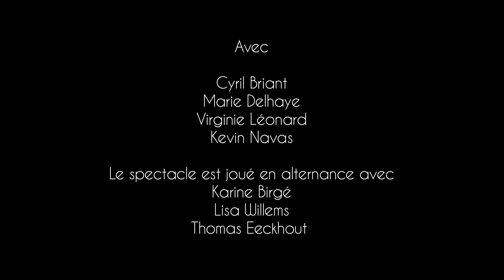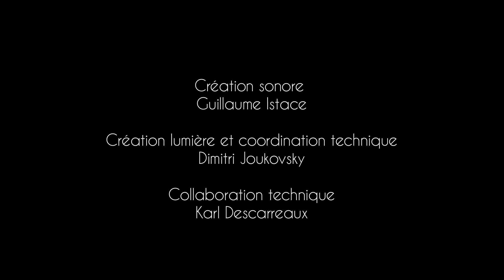FRANKENSTEIN, le 9 février, à la Maison de la Culture / BOURGES (18)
COMPAGNIE KARYATIDES / BELGIQUE

Théâtre d’objet — Découvrez une version originale de cette
oeuvre mondialement connue qui réunit ici deux comédiens, une
chanteuse lyrique et un pianiste ! Victor Frankenstein, obsédé par
l’idée de conjurer la mort, a façonné une créature et lui a donné vie.
Divers objets posés sur un petit plateau de théâtre et maniés avec
délicatesse deviennent de véritables créatures dotées d’une vie
particulière dans un monde immensément petit. Une interprétation
fascinante et rocambolesque !

Infos et billetterie
Maison de la Culture de Bourges